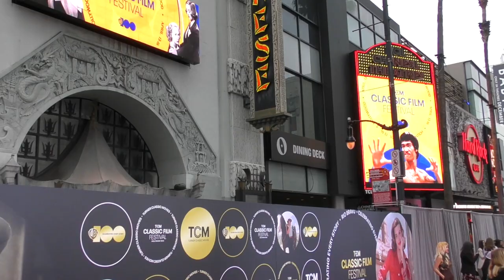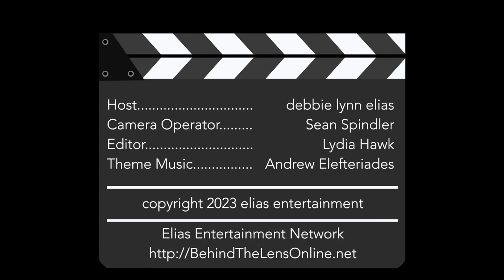2023 TCM Classic Film Festival Carpet Chat with PENNY PEYSER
BEHIND THE LENS hit the red carpet for the 2023 TCM Classic Film Festival and a Carpet Chat with actor PENNY PEYSER.

Raindrops may have been falling on our heads during the TCM Classic Film Festival red carpet this April 13th, but the stars were shining brightly as they made their way down the carpet to the TCL Chinese Theatre for the Opening Night celebration and a screening of a true classic film - RIO BRAVO - complete with one the film's stars, ANGIE DICKINSON, in attendance.

And we're not just celebrating another TCM Classic Film Festival.  With a theme of "You Ain't Seen Nothing Yet", along with countless anniversary screenings and special guests, TCMFF is also celebrating the 100th anniversary of Warner Bros. Studios!

The TCM Classic Film Festival runs April 13-16, 2023 in Hollywood.